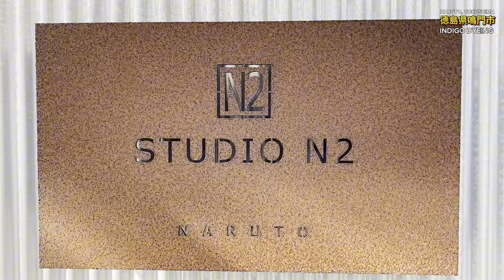Experiencing the Ancient Craft of Indigo Dyeing in Naruto, Tokushima, Japan